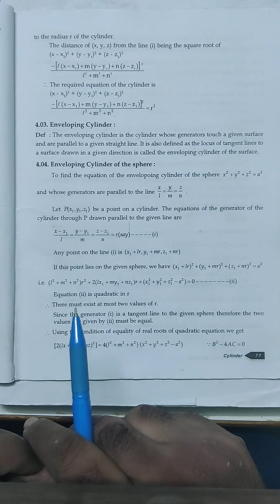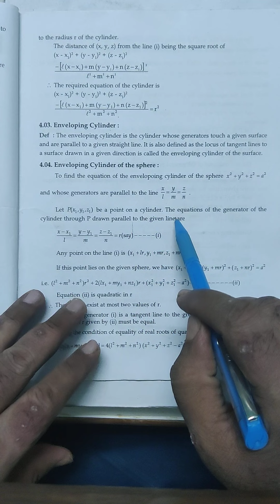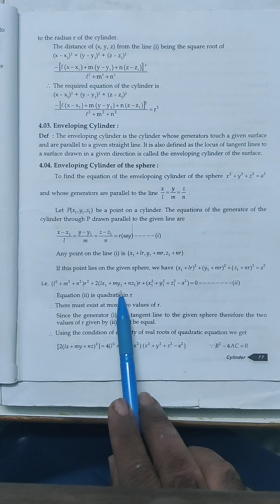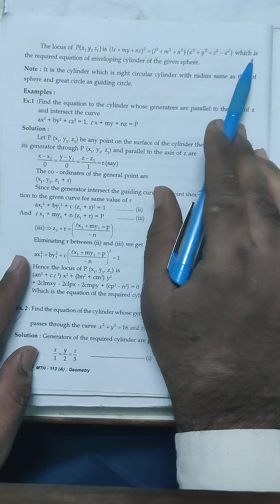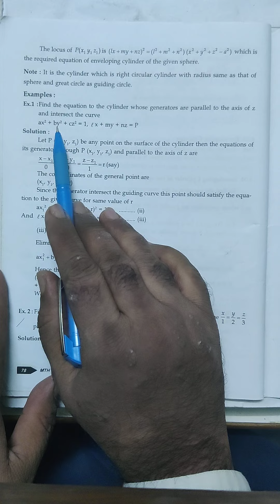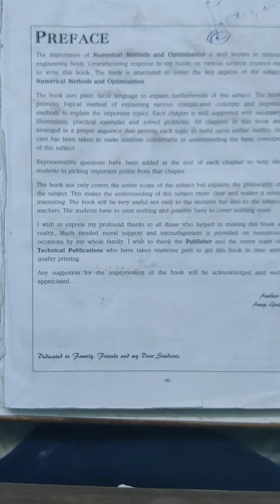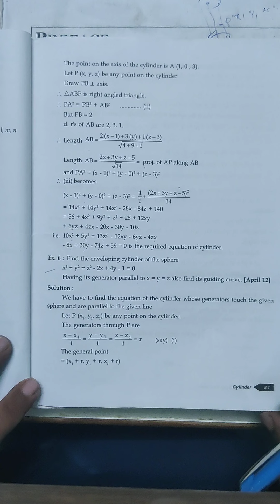F.Y.B.Sc. Co-ordinate Geometry lll